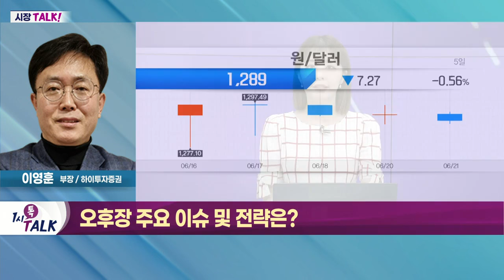경기 후퇴에 따른 '하락의 반작용' 장세_시장 TALK (20220621)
- 오늘 증시 반등세… 제한적 흐름은 지속
- 2차전지 관련주 급락… 반등 제한 영향
- 낙폭 컸던 대형주 일부 반등 연출
- 은행·증권업종 1%대 상승세
- 경기 후퇴기에 글로벌 교역 감소 가능성
- 무역수지 적자 전환으로 안정감 하락
- 韓 환금성 높아… 외국인 매도세 강화
- 외국인, 선물 매도 후 환매로 현물 매도 비용 커버하는 매매 패턴

- 경기 후퇴에 따른 '하락의 반작용' 장세
- 유가 급락 및 원자재 가격 하락 등 소비 수요 위축
- 6월 CPI, 5월 대비 고점 하락 가능성↑
- 인플레이션 우려감 해소 가능성 확대
- 하락 원인 해소되는 과정일 가능성
- 반대매매 악순환 패턴 근절 필요
- 환율 안정성 중요
- 원자재 가격 및 유가 하락 안정 여부 주목